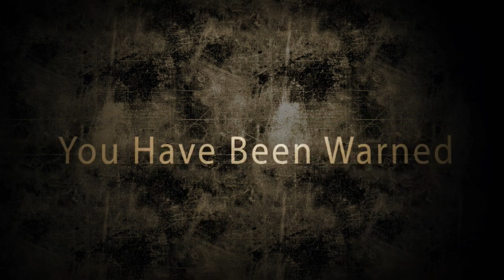RANDOM MOMENTS OF GOODNESS Episode IX Just In The NICK Of Time